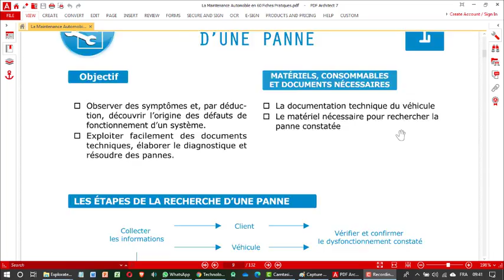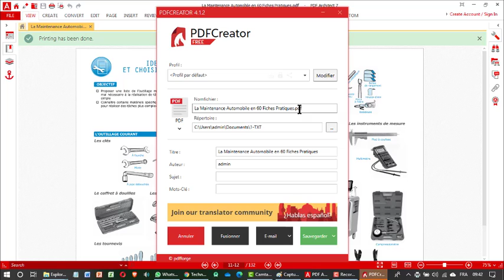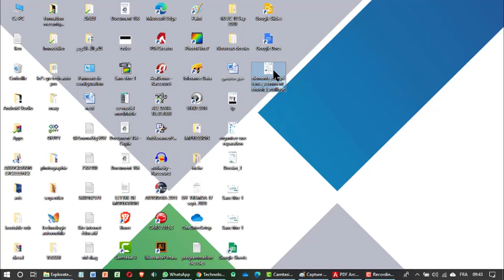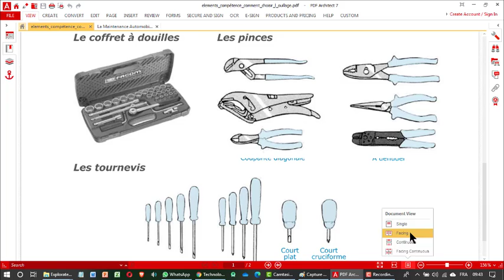Comment extraire des pages précises d'un Fichier PDF en utilisant une imprimante virtuelle:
Comment extraire des pages précises d'un Fichier PDF en utilisant une imprimante virtuelle: PDFCreator